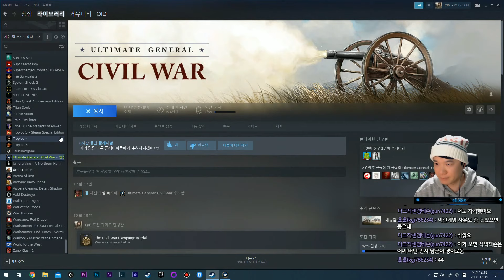최고의 남북전쟁 게임! | 얼티밋 제너럴 : 시빌워 (Ultimate General: Civil War) #2 1차 불런 전투 (이걸 실제론 북군이 졌다고??)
► 최고의 남북전쟁 게임! | 얼티밋 제너럴 : 시빌워 (Ultimate General: Civil War)
► 1차 불런 전투 (이걸 실제론 북군이 졌다고??)